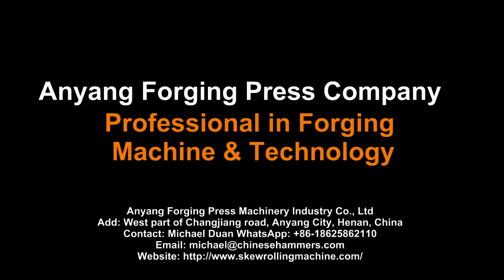Grinding ball skew rolling automatic production line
Grinding ball skew rolling machine is mainly being used for making steel balls of different materials. The video shows working performance of Anyang ZQ-30 steel ball skew rolling machine in our working shop. The productivity can be 102 pcs/min, and the steel ball diameter can be 20-30 mm.

Searching Michael Duan from Youtube. com for more useful videos.